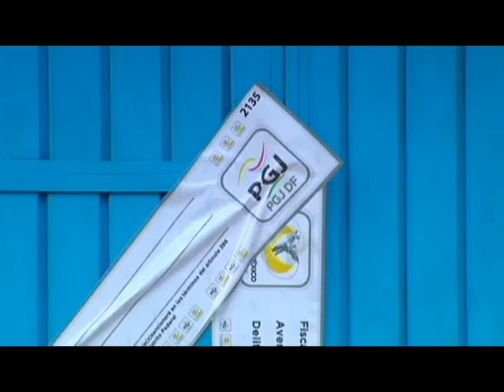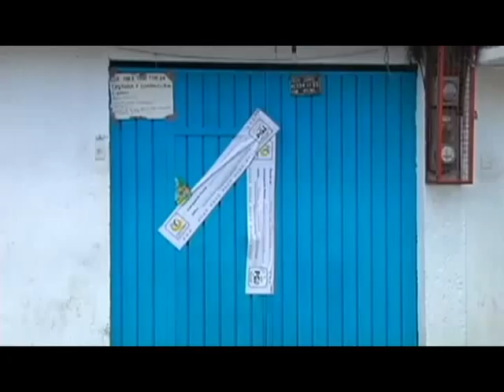RESCATAN A MUJER ESCLAVA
En México, una joven de 22 años, pasó dos años esclavizada en una tintorería, era tortura y obligada a trabajar a cambio de una ración de comida, Ernesto Guzmán de nuestra cadena aliada Azteca Noticias con el detalle.